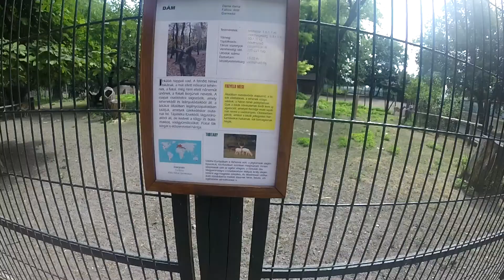Tokjocke på Marget Island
All Music and SFX from audiomicro.com if nothing else is stated.